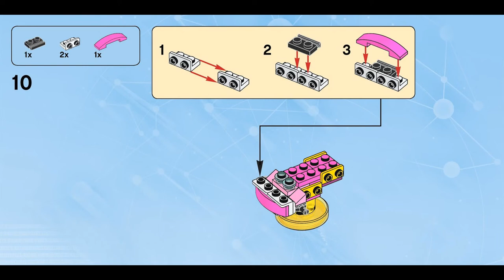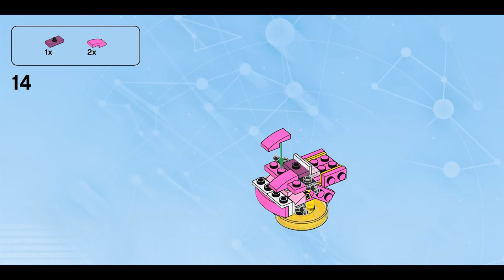Lumpy Land Whale (how to build) | LEGO Dimensions 71246